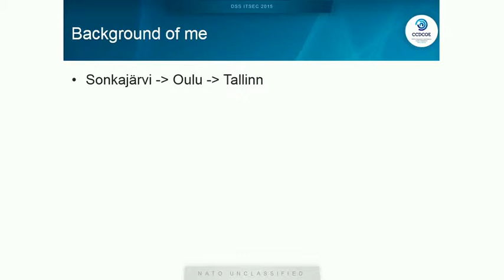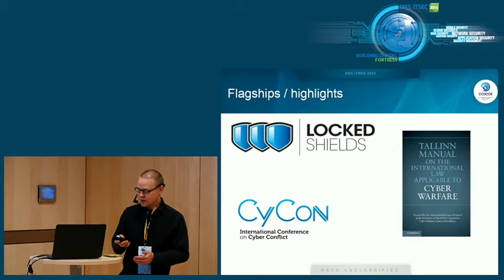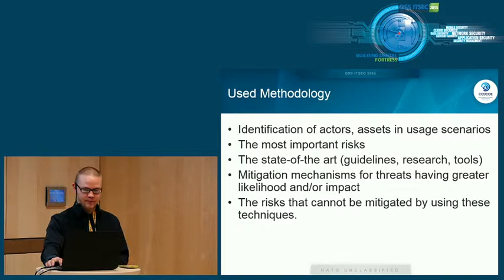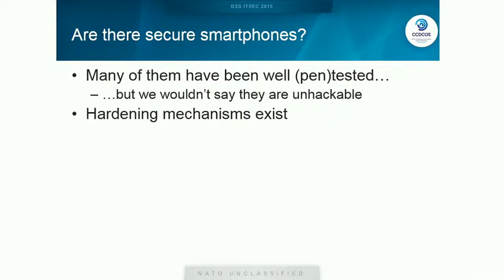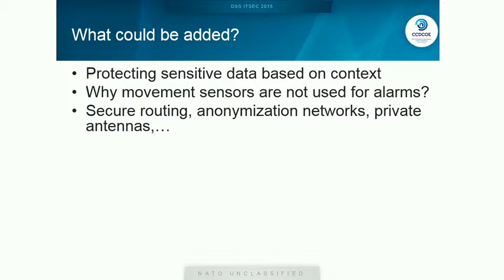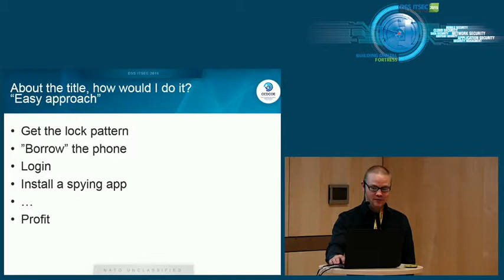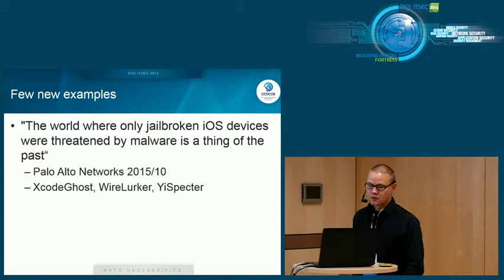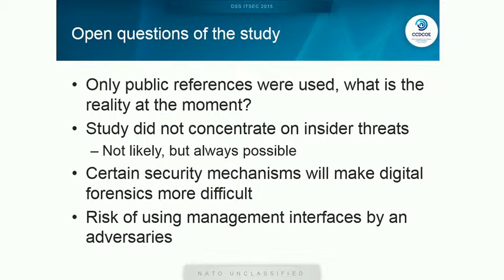Teemu Uolevi Väisänen, Researcher, NATO CCDCOE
How would I spy on your smartphone